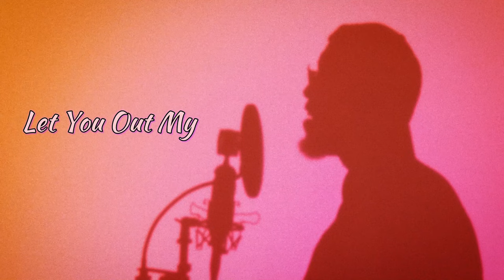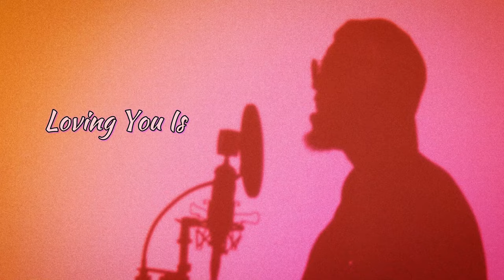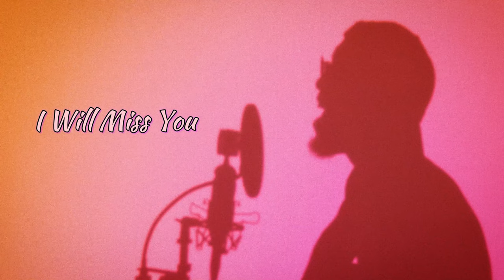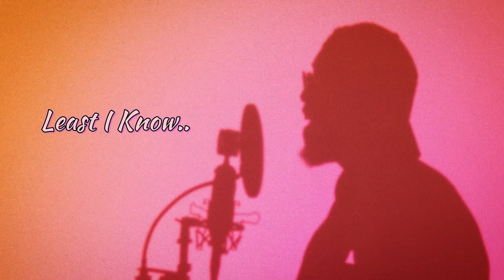Every Moment Dionlovelle LIVE Acoustic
Every Moment - Silhouette Visual 🎥 At The Casla , Downtown Los Angeles
Acoustic Raw
Available for Streaming Next Week!